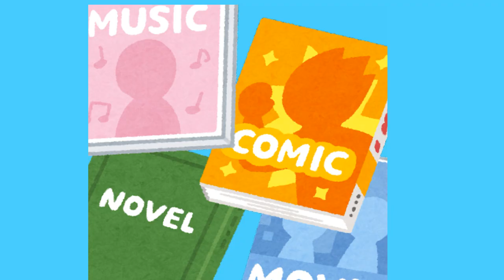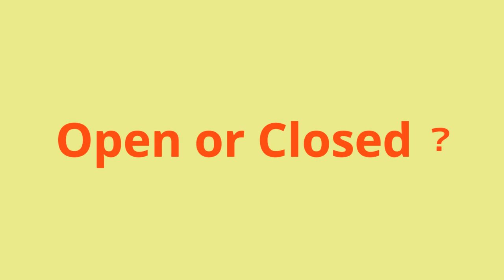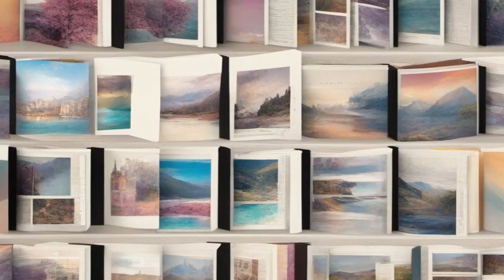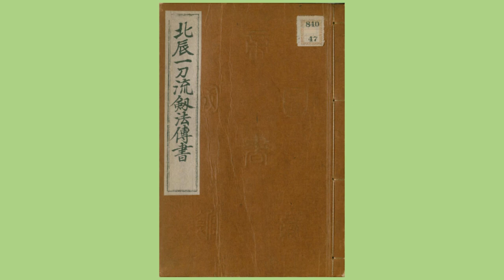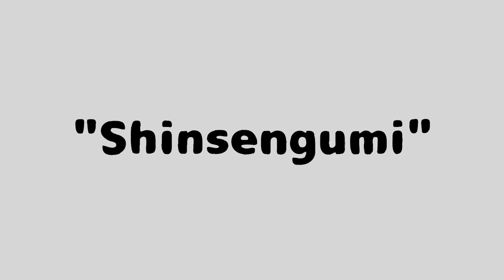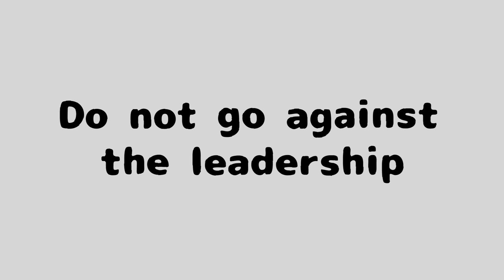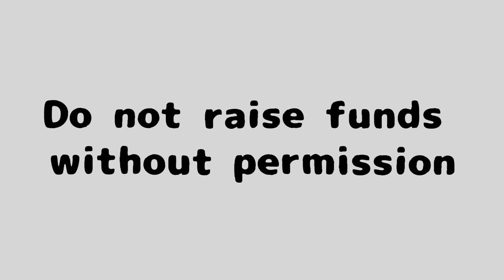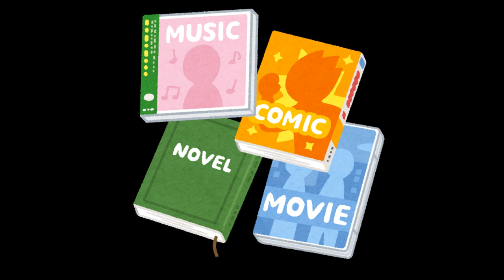True Story of Samurai, Shinsengumi ,History of Japan, Subtitles,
Shinsengumi is a very popular story in Japan. Young men of low status were able to become respectable samurai and became active and famous. It is a very sad story where they are then discarded because they got in the way.

Please see subtitles as my English is very poor.

I have made my own video compilation of famous stories that actually happened at the end of the Edo period when Japan was westernising.

『北辰一刀流剣法全書』,写. 国立国会図書館デジタルコレクション (参照 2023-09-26)